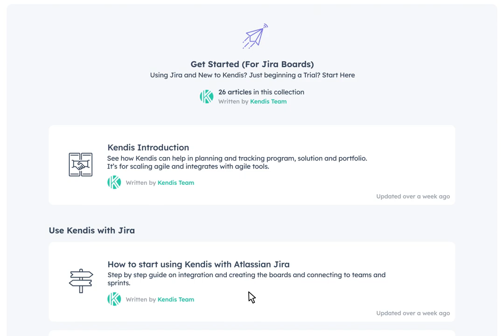Kendis Help Articles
Explore the extensive range of Kendis Help Articles designed to assist users in maximizing their experience with the platform. This tutorial guides you through navigating the help center, highlighting key topics, and finding solutions to common questions and challenges. Learn how to utilize these resources effectively to enhance your understanding of Kendis features, streamline your project management processes, and resolve issues quickly. Ideal for new and existing users seeking to leverage Kendis to its full potential.